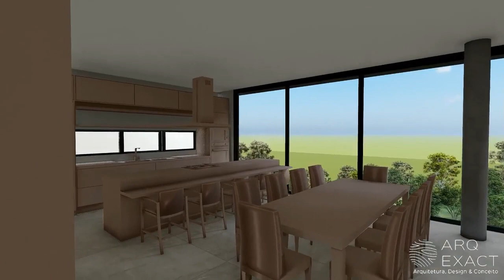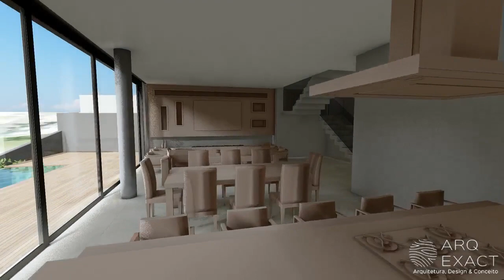Casa alta padrao em Aruja